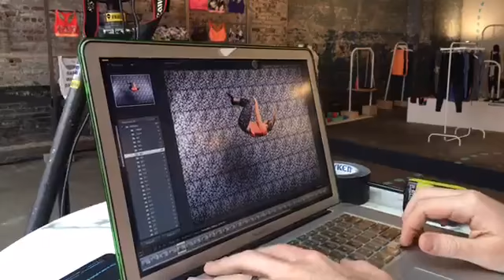Old Navy Active Wear Launch - Conde Nast